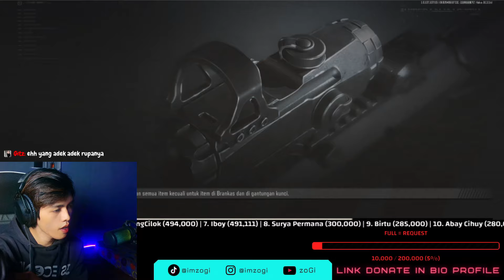MPX IS BEST SMG | ARENA BREAKOUT